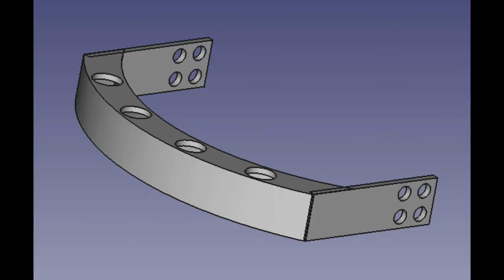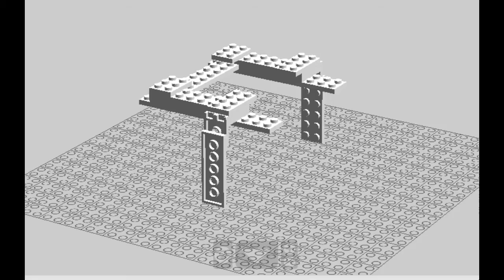Vacuumio I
Vacuumio I video